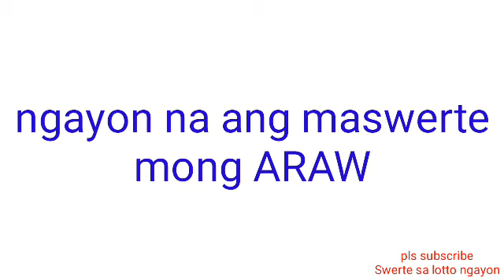STL - RIZAL October 22, 2021 1ST DRAW RESULT